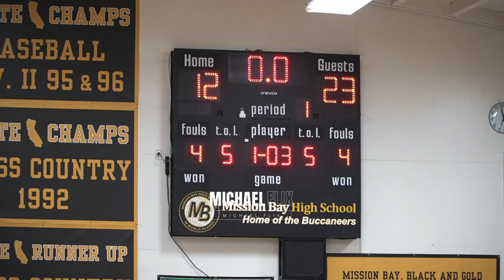Mission Bay High School vs Rancho Christian High School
Mission Bay hosts Rancho Christian in the Battle at the Bay showcase 2024